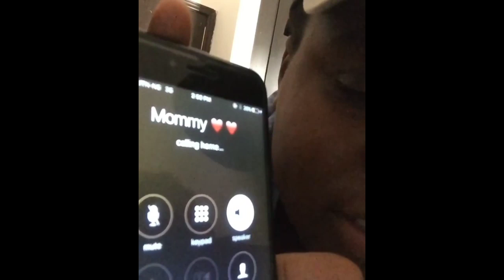Teni - Uyo meyo (Indian version)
Teni is really a spectacular singer. Her talent saw her cart away great awards at the MTV base award 2019😊🥂👐😌

Music is life! This is an amazing music video that will motivate you to get out of bed and show off some dance moves. These videos are created to motivate people to be happy and fight feelings of depression and anxiety.

Music has a magical feeling that makes one feel like they can transcend from a place of worry to one of wonder and happiness.

▼Video Footage:

Teni - Chronicles of Teni

1)This video has no negative impact on the original works (It would actually be positive for them)
2)This video is also for teaching purposes.
3)It is not transformative in nature.
4)I only used bits and pieces of videos to get the point across where necessary.

Given that many aspects of Fair Use are open to interpretation if any owners of the video clips would like me to remove the video, I have no issue with this and will do so as fast as possible.